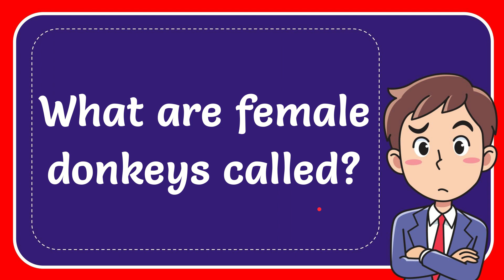What are female donkeys called?